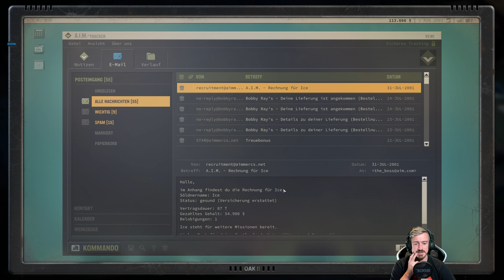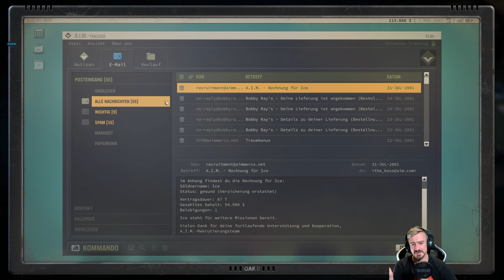JAGGED ALLIANCE 3 | #116 Die Tretmine (Playthrough / deutsch)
▼ Jagged Alliance 3 ▼ Die Tretmine ▼ Schwierigkeit Commando

Bereits einen Tag vor Release darf ich euch das erste Gameplay zu JAGGED ALLIANCE 3 präsentieren - wir starten unseren Playthrough auf dem Weg nach Gran-Chien.
Hat er lang ersehnte Nachfolger der JA-Serie das Zeug zum Spiel des Jahres 2023?
Dieses Let's Play wird es zeigen...

► Spiel: Jagged Alliance 3
► Plattform: PC Steam Version
► Entwickler: Haemimont Games
► Publisher: THQ Nordic

▼ BESCHREIBUNG ▼

Grand Chien, eine Nation mit ergiebigen Rohstoffvorkommen und tiefen politischen Klüften, wird ins Chaos gestürzt, als der gewählte Präsident verschwindet und die paramilitärische "Legion" die Kontrolle übernimmt. Nun hat die Familie des Präsidenten ihre gesamten Ressourcen - darunter eine Übereinkunft mit der mächtigen Adonis-Gesellschaft - zusammengelegt, um eine Gruppe erfahrener Söldner anzuheuern. Sie sollen den Präsidenten finden und die Ordnung im Land wiederherstellen.

Wähle in Jagged Alliance 3 aus einer Vielzahl von Söldnern mit jeweils eigenen Persönlichkeiten, Eigenarten und Geschichten. Erkunde danach Grand Chien, um neue Charaktere kennenzulernen, Geld zu verdienen, dein Team zu vergrößern und eigene Entscheidungen zu treffen, die das Schicksal des Landes bestimmen.

Erlebe umfangreiche rundenbasierte Kämpfe.
Stelle deine Truppe aus einer Vielzahl von einzigartigen Söldnern zusammen, darunter auch bekannte Fanlieblinge.
Plündere, berge und modifiziere dein Arsenal an Waffen und Ausrüstung.
Wähle aus einem breiten Spektrum an speziellen Fertigkeiten, um deine Söldner beim Stufenaufstieg anzupassen.
Entscheide in einer offenen Rollenspielstruktur über das Schicksal von Grand Chien.
Kontrolliere Gebiete, bilde Einheimische aus, befehlige mehrere Gruppen und verteidige dich in einer lebendigen und aktiven Welt gegen feindliche Truppen.
Spiele die Kampagne im Online-Koop-Modus gemeinsam mit Freunden.

▼ SPIELE BEI MMOGA KAUFEN UND MICH UNTERSTÜTZEN ▼